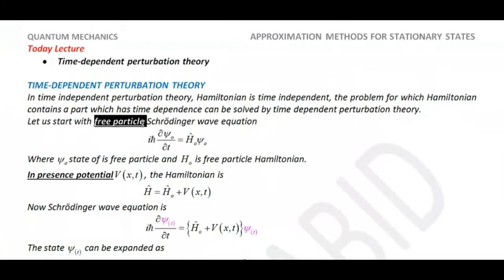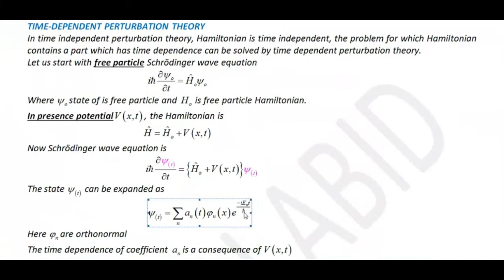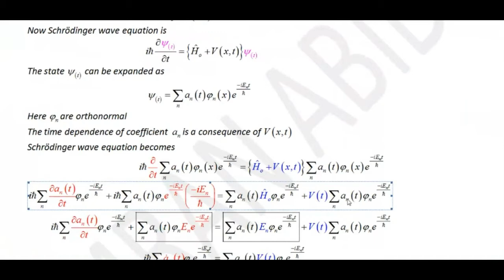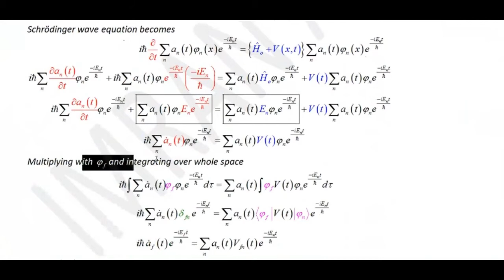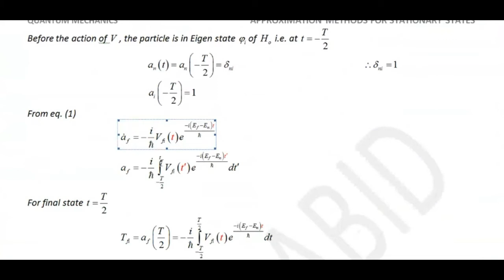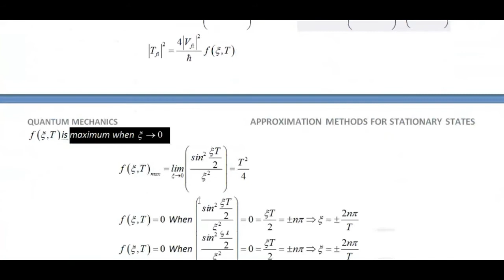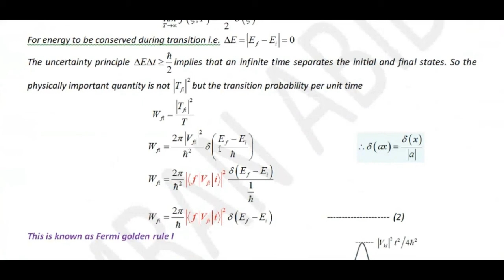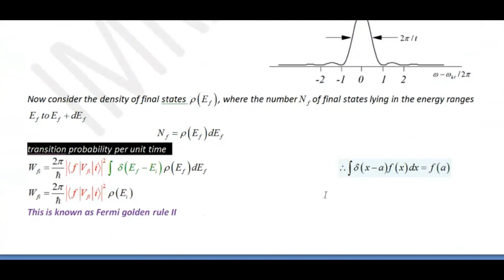Time-Dependent Perturbation Theory | Fermi's golden rule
What is the principle of perturbation theory?
What does Fermi's golden rule tell us?